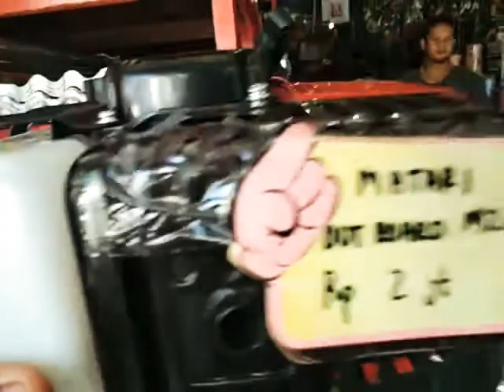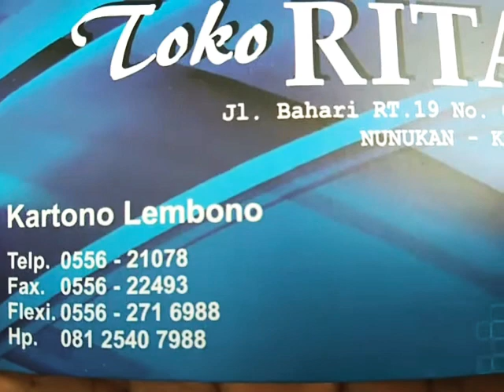Toko Mesin Perahu dan Baling Baling NUNUKAN